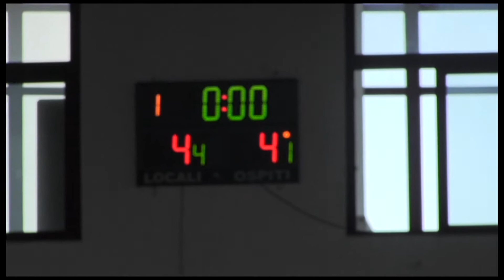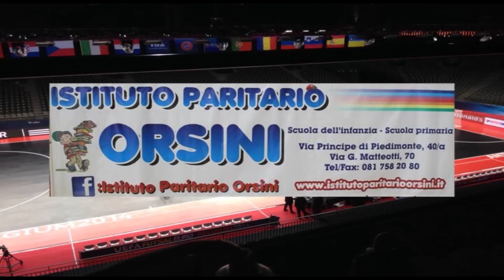LPG GROUP U21 vs ALMA SALERNO U21 highlights